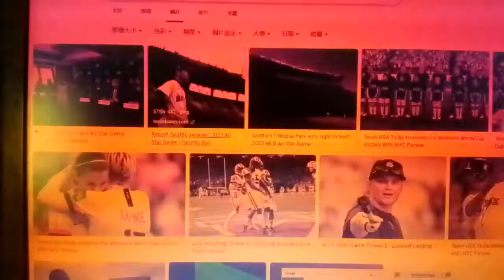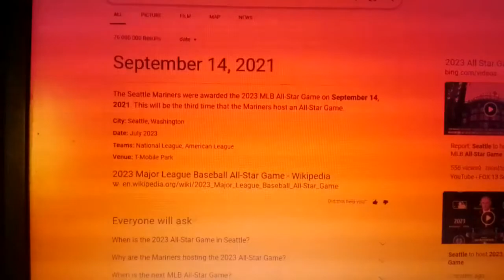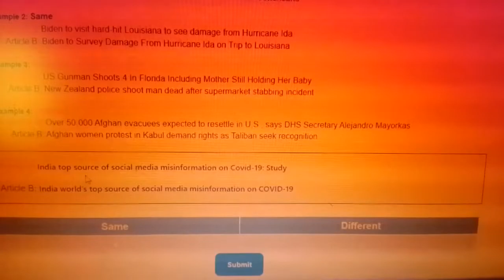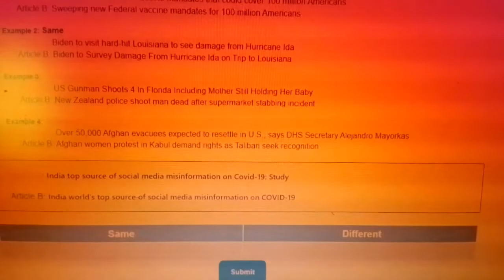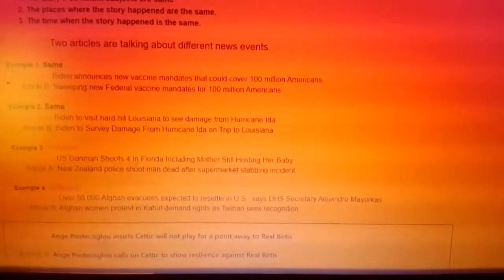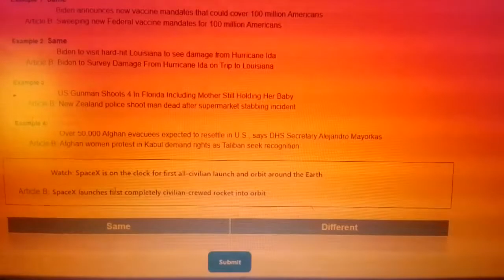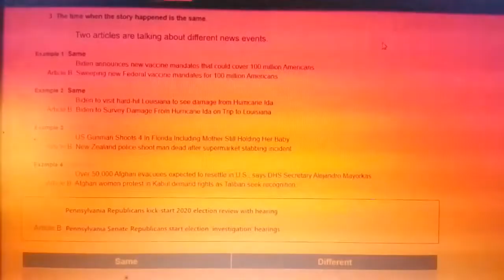NEWS EVENT QUALITY JUDGEMENT ZH QUALIFICATION